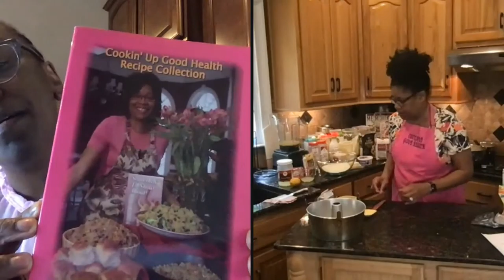Cooking live with Donna Green-Goodman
See links below for
1) Recipes

2) Program evaluation (Please complete to ensure our programs meet your needs)